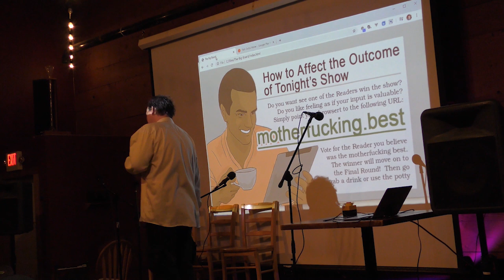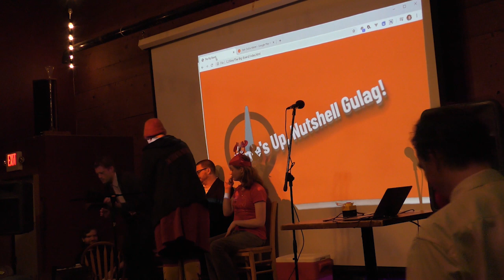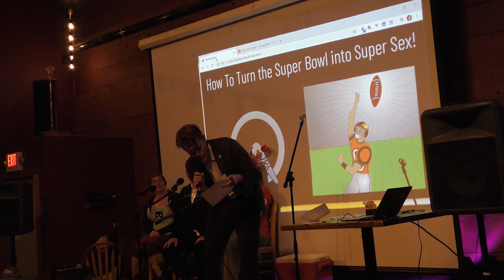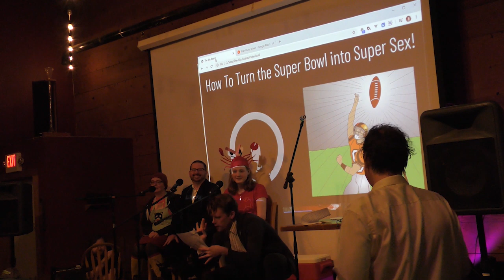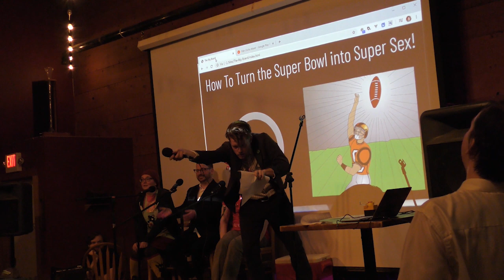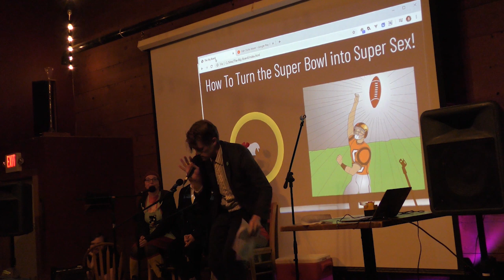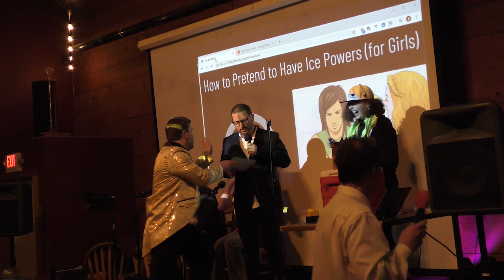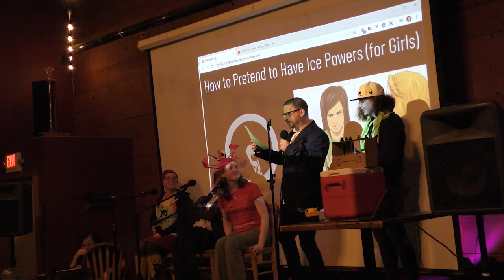wikiHow The Game Show | F Plus Live 8 | Heat #3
On January 18th of 2020, The F Plus came to Portland in order to do something very stupid indeed. Sixteen players would come up to the stage, one by one, and read randomly selected content they have never seen before, in order to prove who is the motherfucking best.

00:00:00 - Lemon asks the audience if they are having a good time
00:00:15 - Bunnybread invites the new batch to come on down
00:02:13 - Nutshell Gulag - How to Get Rid of Demons
00:12:01 - Adam Bozarth - How to Turn the Super Bowl into Super Sex!
00:22:24 - K. Thor Jensen - How to Pretend to Have Ice Powers (for Girls)
00:34:09 - Shell Game - How to Escape a Minefield
00:43:53 - The Third Vote

K. Thor drank his own piss.